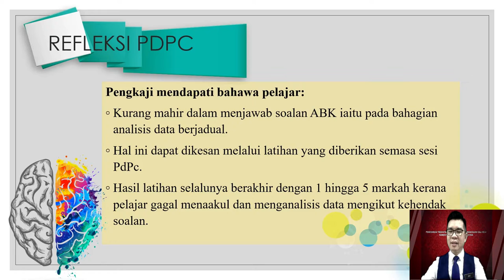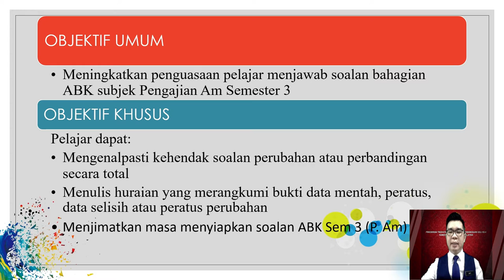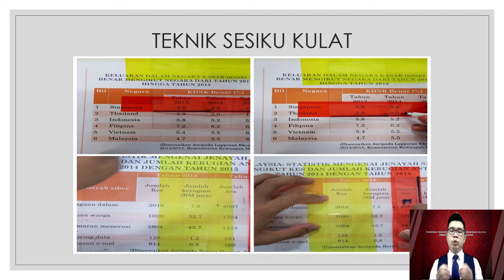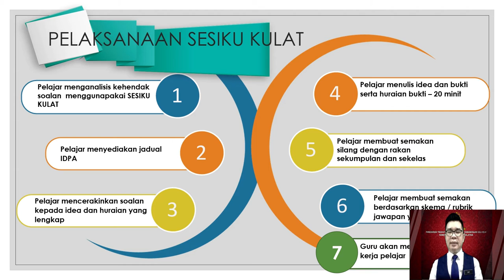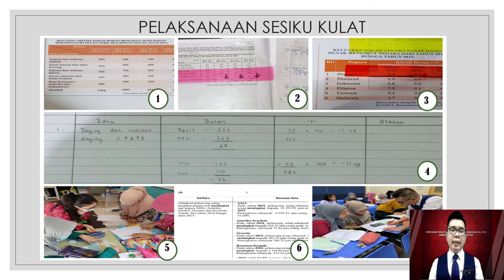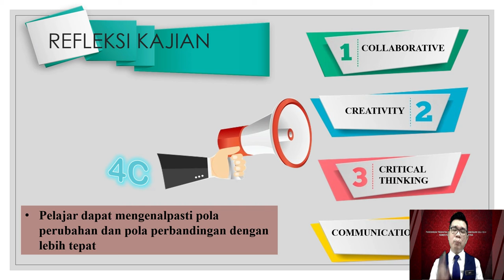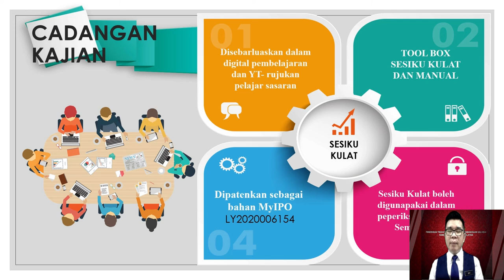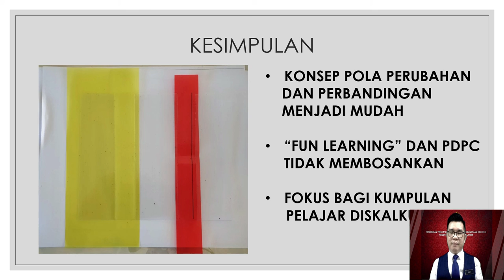S4S2 P5 Amit Awang SABAH